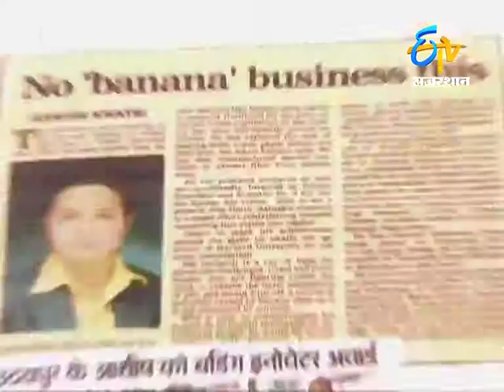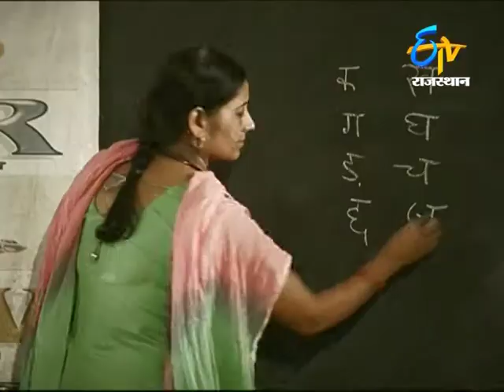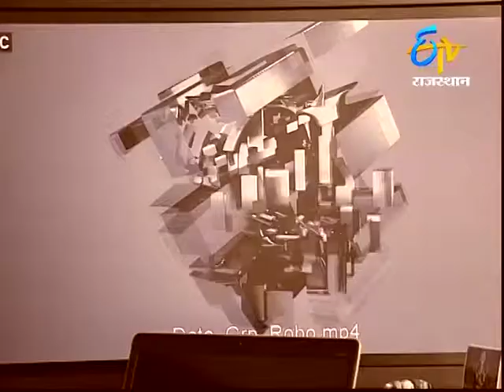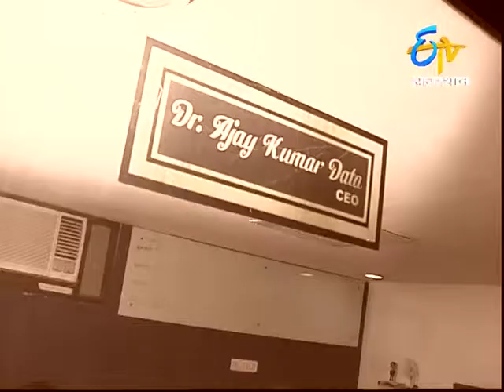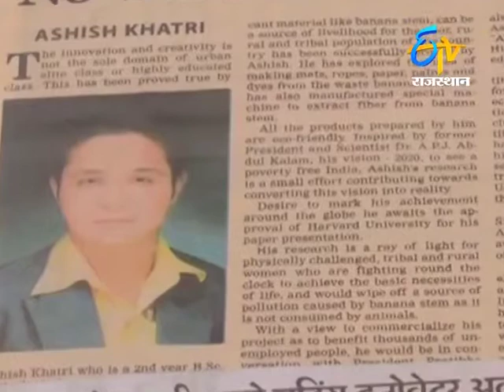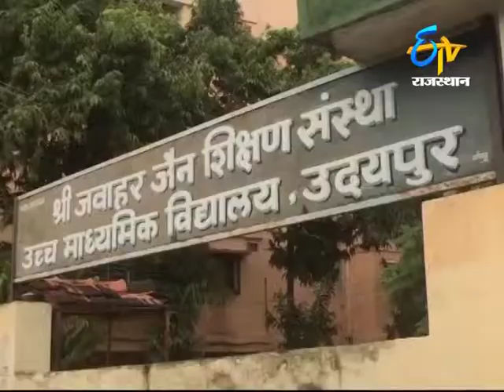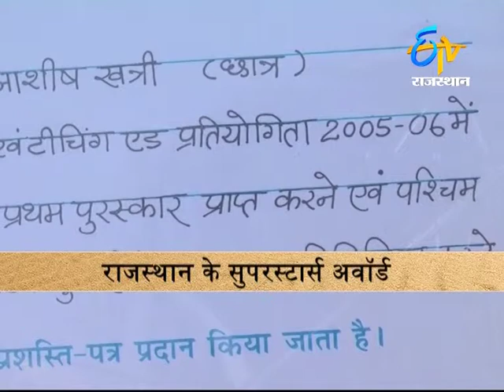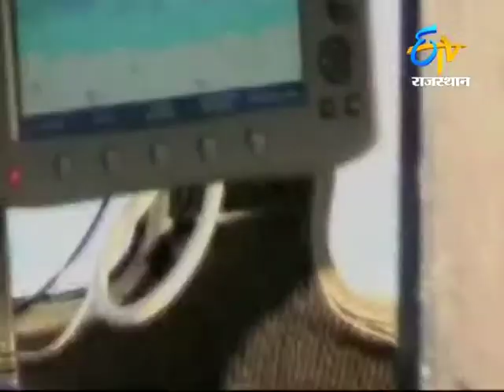Rajasthan Ke Superstars - Curtain Raiser Episode 2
Did you know that a young girl of 12 undertook the responsibility to empower widows and created inroads for their employment?

Were you aware that the well known water conservationist, popularly nicknamed as the 'waterman of India' hails from Alwar district?

Did you know that a person armed with a doctorate degree in Botany can protecttigers? He is also active in rehabilitating the poaching tribes to curb the poaching of tigers.

An one-armed javelin thrower from Churu can make India proud. In the 2004 Summer Paralympics, Athens, he did so in style, by not only winning a gold medal but also setting a new world record!

Such are the true Superstars who are realising dreams that was for ages considered impossible. It is their persistence and commitment that continues to bring change.

Rajasthan today rises to be a part of the revolution that help India rise and shine, endorse India as a superpower of the world.

Watch the special telecast of Honda Dream Neo Presents - " ETV Rajasthan Ke Superstars - Grand Finale" Saturday, November 16, 2013 @ 9:00-10:30PM only on ETV Rajasthan :)

is private